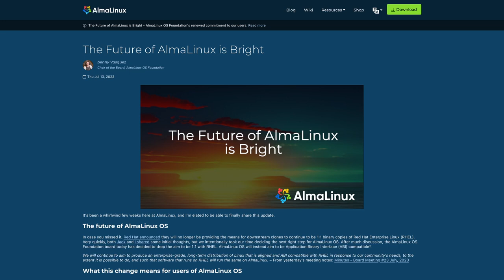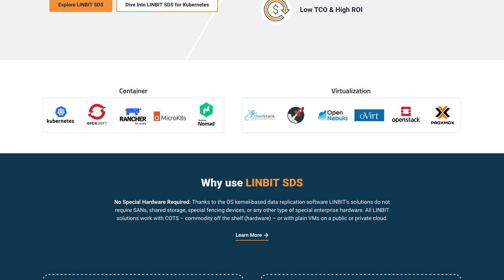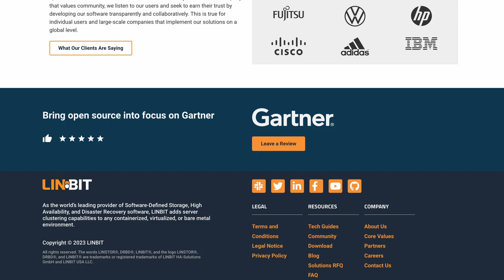Linux Desktop Marketshare Increases & RHEL's Attack of the Clones | DL 333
On this episode of Destination Linux (333), AlmaLinux is making some waves in the Enterprise Linux world. Linux desktop marketshare has broken a usage barrier. And we help out a mate from Australia with finding a silent keyboard. Plus of course, we have our tips, tricks and software picks for you. So join us on the journey to Destination Linux.

Chapters:
00:00 DL 333 Intro
01:00 Community Feedback
15:19 LINBIT
16:37 Linux Desktop Marketshare Increases to 3%
31:07 AlmaLinux Reacts to Red Hat's RHEL Source Code Changes
41:47 Gaming: Pincrediball
46:54 Software Spotlight: JamesDSP for Linux
49:57 Tip of the Week: how to see if you are using Wayland or Xorg [ echo $XDG_SESSION_TYPE ]
52:55 Outro